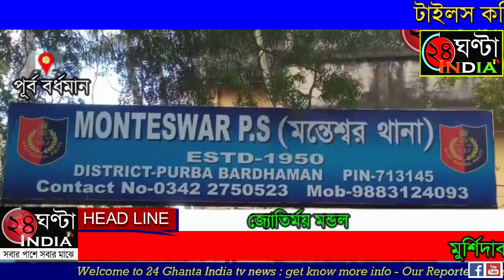মুর্শিদাবাদের বেলডাঙ্গা এলাকার মানসিক ভারসাম্যহীন এক যুবককে উদ্ধার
মুর্শিদাবাদের বেলডাঙ্গা এলাকার মানসিক ভারসাম্যহীন এক যুবককে উদ্ধার করে তার পরিবারের হাতে তুলে দিল মন্তেশ্বর থানার পুলিশ। উদ্ধার হাওয়া যুবকের নাম মোশারফ সেখ। তার দাদা রাজা শেখের হাতে এদিন মোশারফকে তুলে দেয় মন্তেশ্বর থানা পুলিশ। থানা সূত্রে জানা গেছে, গতকাল  সন্ধায় মন্তেশ্বরের মোজাহার নগর বাজার এলাকায় তাকে ইতস্তত ভাবে ঘোরাঘুরি করতে দেখে মন্তেশ্বর থানার টহলদারি গাড়ি। জিজ্ঞাসাবাদ করলে কথাবার্তায় অসঙ্গতি লক্ষ্য করে তাকে থানায় নিয়ে আসা হয়। তার কাছে থাকা কাগজপত্র থেকে  পরিচয় জানতে পেরে পুলিশ তার পরিবারের সাথে যোগাযোগ করে। আজ  দুপুর নাগাদ পরিবারের লোকের  হাতে তাকে তুলে দেওয়া হয়েছে। ওই যুবকের দাদা জানায়, গত কয়েক মাস ধরে ভাইয়ের স্মৃতিশক্তির সমস্যা রয়েছে। বাড়িতে মা স্ত্রী ও এক কন্যা রয়েছে তার । দিন চারেক আগে  বাড়ি থেকে বের হয়ে যায় সে। কোথাও খুঁজে না পাওয়ায় স্থানীয় বেলডাঙা থানায়  ডায়েরিও
 করেছিল বলে জানিয়েছে পরিবারের লোকজন।